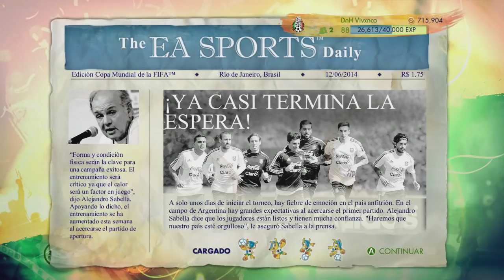VAMOS A CAMBIAR LA HISTORIA | FIFA BRASIL 2014 EP 1